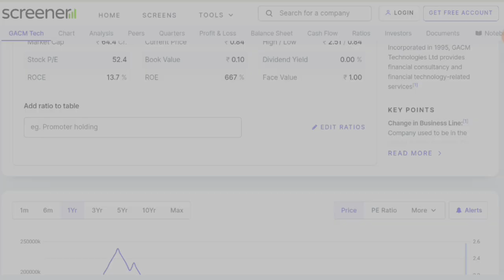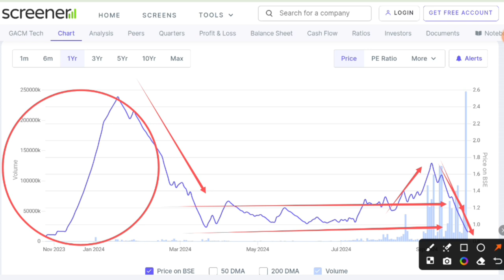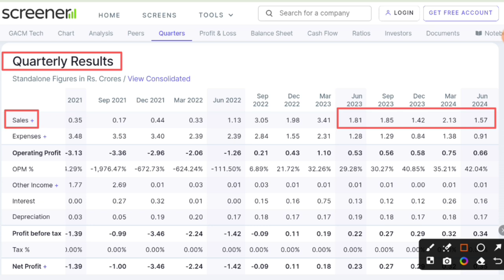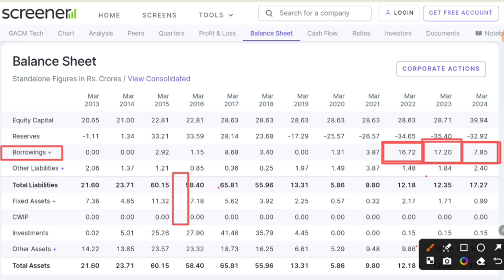GACM Technologies ltd share latest news | Future of India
In this video you will know about Gacm Technologies share latest news and updates.

Gacm Technologies share analysis
Gacm Technologies kya kam karti hai

Hash Tags -

Please Note:-